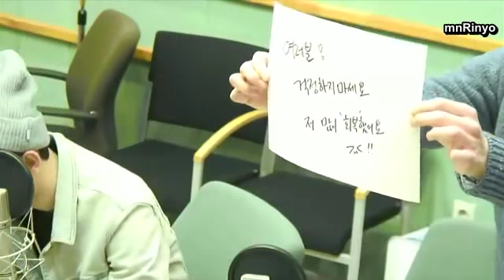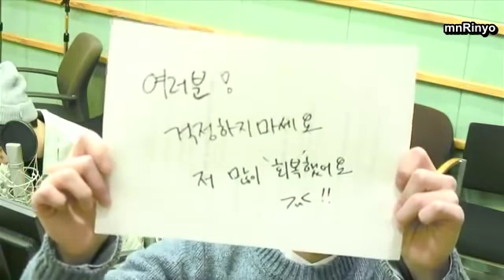[MGL SUB] 150129 Sukira KTR with Xiumin&Chen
4:00-ээс хадмал эхэлж байгаа.Mgl sub
cr:Dulgon Sankarea